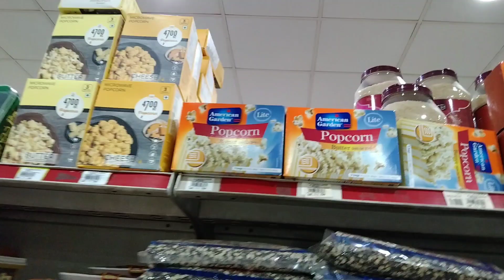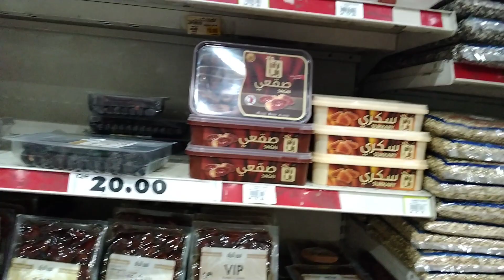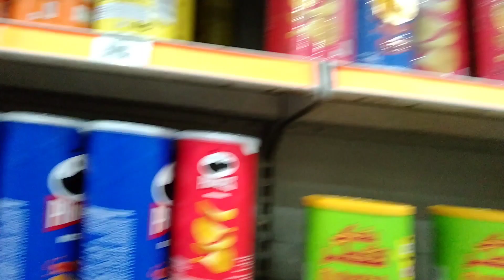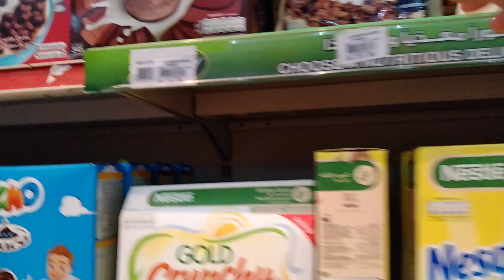OFF TO ALSAFER